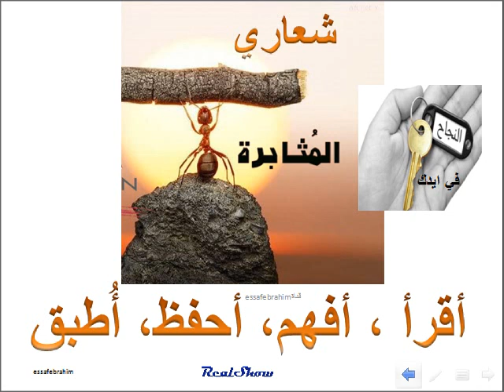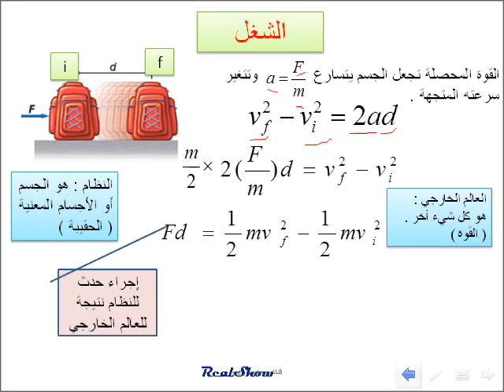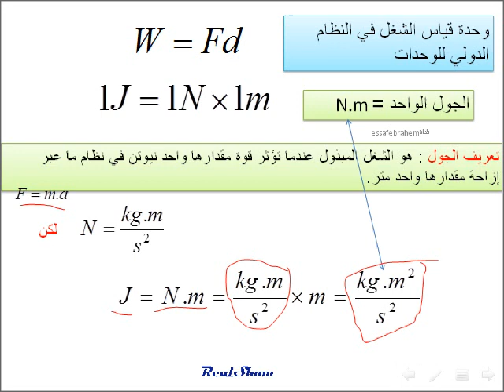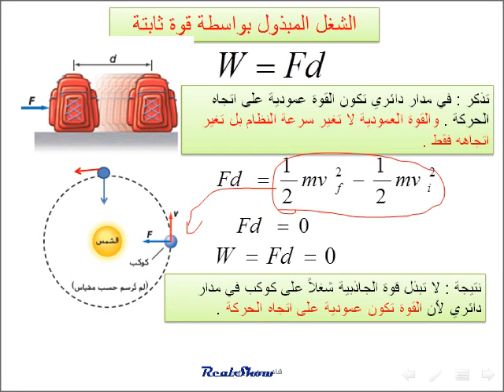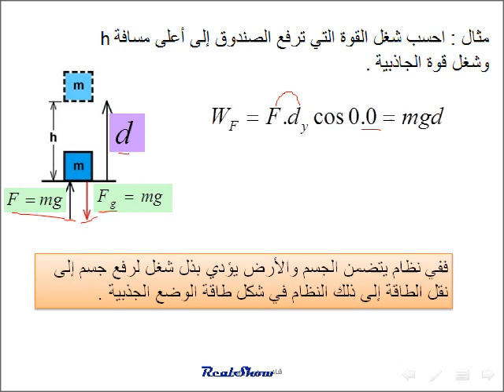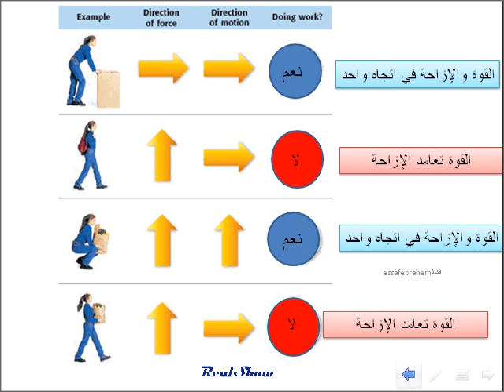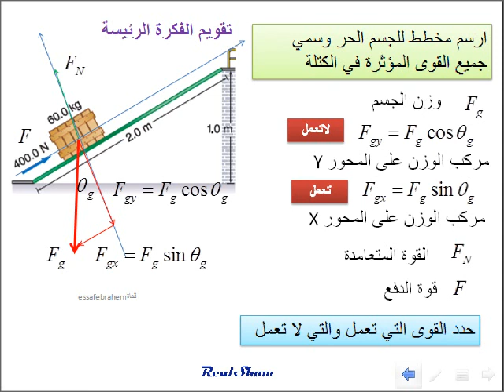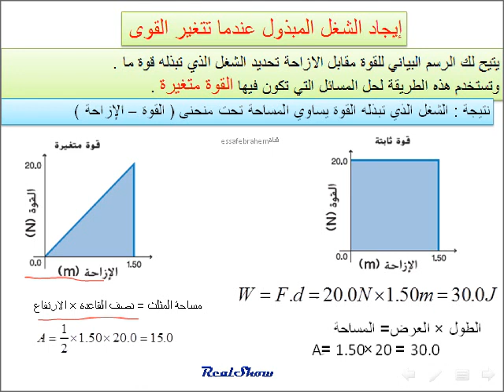فيزياء درس الشغل والطاقة والقدرةWork and energy ( القسم 1- 9) 1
الوحدة 9 الشغل والطاقة والآللات Work and energy
القسم 1-9 الشغل والطاقة